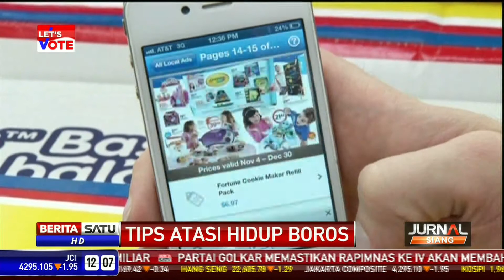Kiat Mengatasi Hidup Yang Boros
Apakah anda termasuk orang yang boros?.. Maka tak ada salahnya mempelajari beberapa jurus untuk mengatasi sifat  yang merugikan tersebut.

Facebook.com/BeritaSatuTV
Youtube.com/BeritaSatu